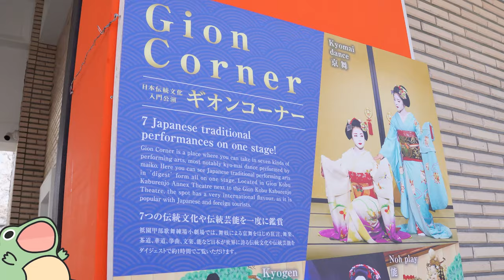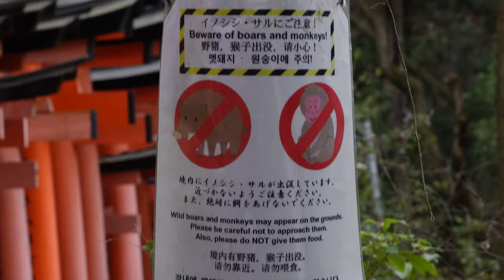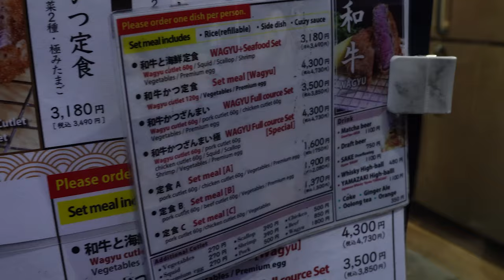SO MANY red gates, cherry blossoms & steps | Kyoto, Gion, Inari, Koya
In this episode of travelling Japan, I venture through Kyoto in Sakura season, including a Kimono rental and the traditional Gion district. Fushimi Inari and its red Torii gates prove to be no enemy for me and you get some impressions of the beautiful mountain. Finally, Some previews of Koyasan, the buddhist temple town.

▬▬▬▬▬▬▬▬▬▬ Chapters ▬▬▬▬▬▬▬▬▬▬
0:00 - Recap
0:26 - Kimono Rental
1:34 - Gion
2:23 - National Garden
2:58 - DAY 7
3:23 - Fushimi Inari
4:41 - Mountain Pitstop
5:30 - Travel to the Top
6:37 - Wagyu Katsu
6:44 - Cherry Blossoms at Night
7:14 - DAY 8
7:42 - Koyasan
8:13 - Preview